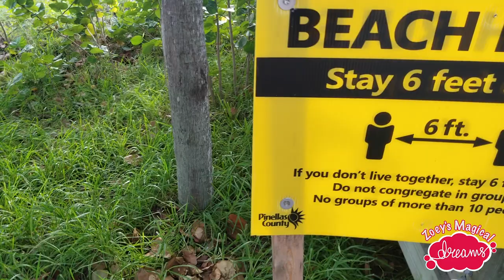Evening at the beach! Sun and fun | How to make a sand castle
Enjoy this fun video of Zoey at Indian Rocks Beach. It was a beautiful evening out with the family while we played in the sand. Stay safe during this pandemic!